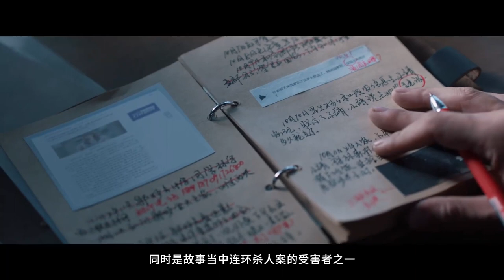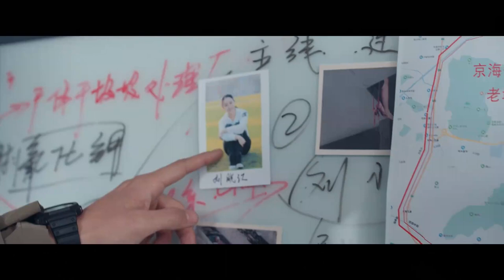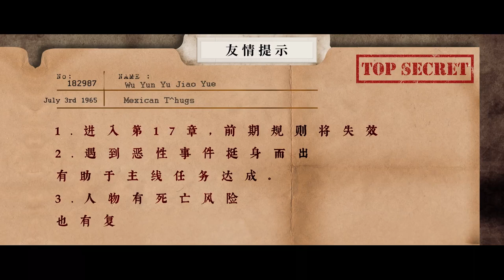[ENG SUB]《烏雲遇皎月》定檔10月1日：懸愛劇本殺遊戲玩家已上車，開啟時空穿梭之旅 | 李一桐、金瀚 | My Deepest Dream | KUKAN Drama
《烏雲遇皎月 My Deepest Dream》穿越、愛情、懸疑、都市
主演：李一桐、金瀚、曾可妮、王子睿、吳靜怡

改編自丁墨同名懸疑愛情小說。講述學霸修理工與懸疑推理女作家的愛情故事。鄔遇（金瀚飾）與譚皎（李一桐飾）在一次輪船旅行中相遇，二人一見鍾情。旅行過後二人都有不同程度的記憶力缺失，鄔遇失去了旅行結束後幾天的記憶，譚皎失去了近一年半的記憶。鄔遇是位全面發展的學霸，前程似錦，可旅行後他的人生卻發生了天翻地覆的變化，他僅有的親人媽媽與妹妹被殺。他為了查出真凶放棄前途成為了汽車修理工。譚皎來修車時與他重逢，之後二人每隔半個月就穿越一次